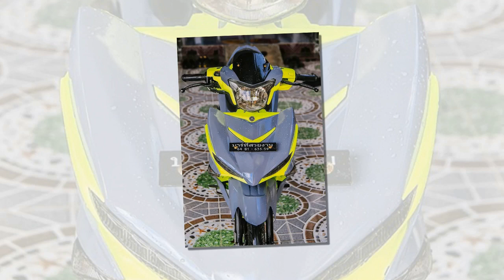Xe & Phong Cách 24h - Raider 150 nâng cấp dàn chân phù phiếm Titan đến từ biker nước bạn.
Chiếc Raider độ ngày hôm nay chính làmột bản độ đầy đặc sắc khi nó mang trên mình vô số chi tiết gia công từ hợp kim Titan đắt đỏ.